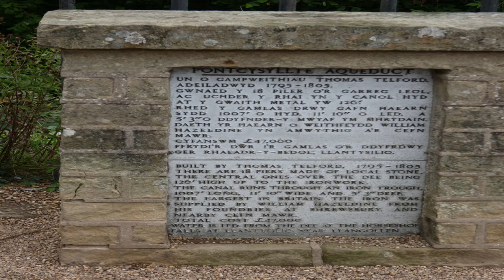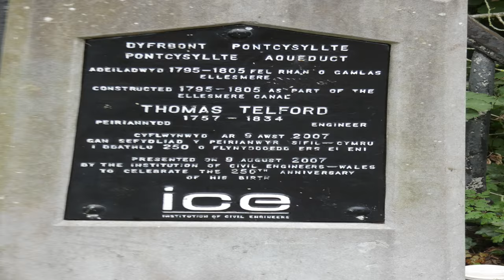Pontcysyllte Aqueduct . Day out and walk along the aqueduct. 23/08/2021.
The Pontcysyllte Aqueduct is a navigable aqueduct taking the Llangollen Canal across the River Dee in the Vale of Llangollen in northeast Wales. Plenty of parking space and cost is £3.00 for all day. There are canoes for hire and Barge Trips across the Aqueduct and back. It is approximately a 4 mile walk from the Aqueduct to Llangollen. There are Canal Barges moored along the canal selling a variety of goods. At the Aqueduct itself there is a seating area and plenty of room to self distance. Walking across the Aqueduct is spectacular, particularly if you look down from the middle when you realise how high up you are. A good day out.